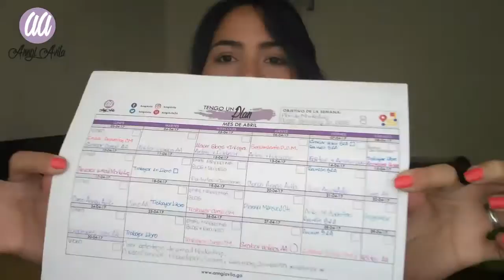Cómo organizar tus ideas de forma EFICIENTE - Community Manager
↗👨‍💻 Si quieres convertirte en un Community Manager nivel PRO ✅ de CERO A EXPERTO en 15 días, ¡haz clic aquí!

✅ La Guía Definitiva para GANAR DINERO pasivo en Internet haciendo lo que amas (El sistema completo que incluye: Capacitación, Plantillas, Diapositivas y Herramientas Mejoradas con IA listas para personalizar

🚀 Te espero en mi GRUPO PRIVADO DE TELEGRAM donde puedes aprender sobre Marketing Digital

curso de community manager gratis,
calendario de contenidos para redes en notion,
Smart content
Calendario de contenidos 365 días smart content
curso de community manager,
como crear un embudo,
Anngi Avila Community Manager
Anngi Avila Calendario,
Calendario de contenidos Anngi Avila
Como Organizarte si eres community manager
Planificacion de un community manager